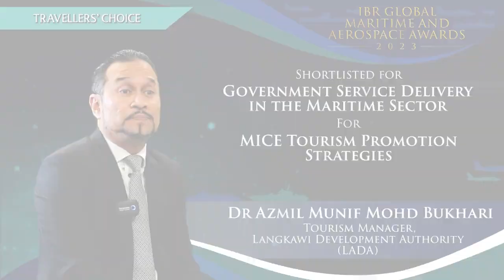IBR GMA Awards 2023 Shortlist : LADA - Travellers’ Choice